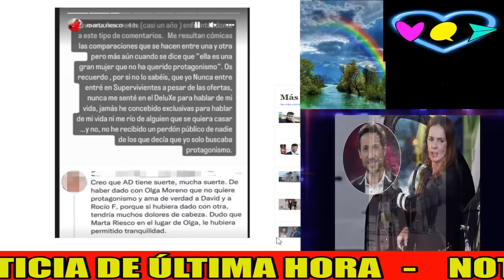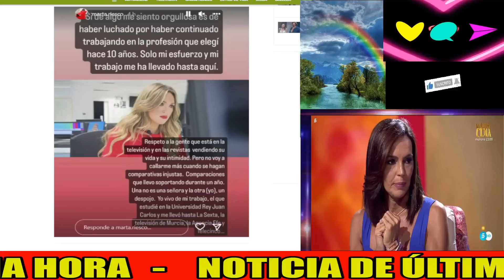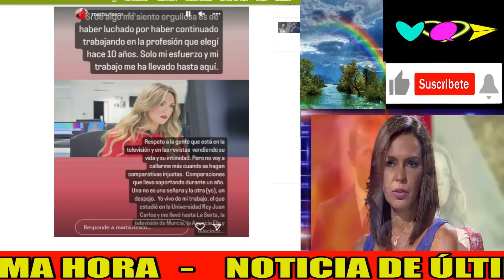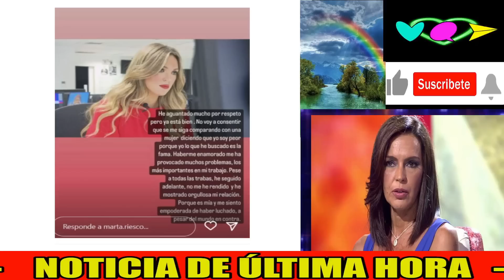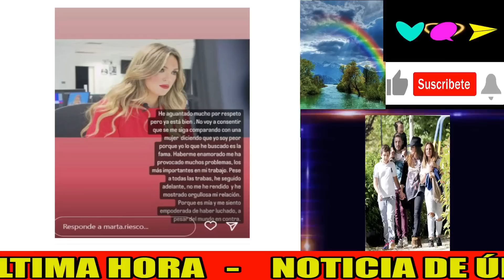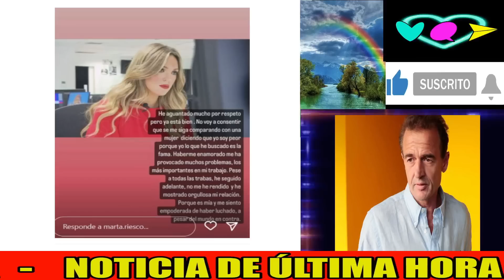🚨Olga Moreno DESTROZADA tras TERRIBLE HUMILLACIÓN de Marta Riesco por Antonio David Flores Telecinco